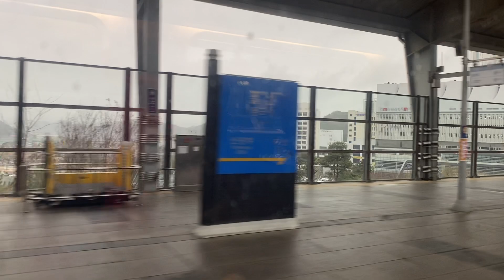(8)(2023-3, 경부 하행) 울산역에서 부산역까지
이 마지막 구간은 대부분 터널로 되어 있어 사실 구경의 면에서는 그리 매력적이지 못한 구간입니다. 부산역 직전 긴 지하터널 구간에 들어가기 전, 황금색 거대한 부처상이 인상적이며, 그 부처상을 봐야 비로소 부산에 다가갔음을 느끼게 됩니다. 랜드마크 구실을 하는 부처입니다.